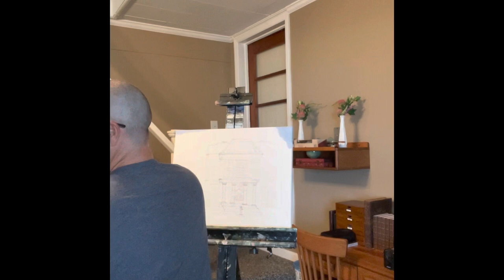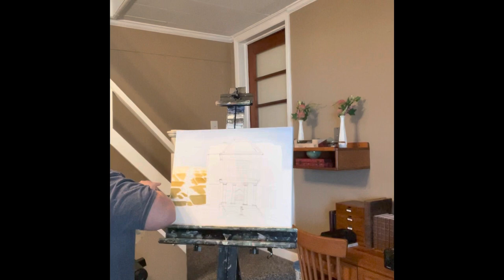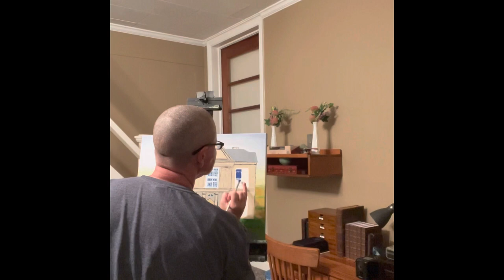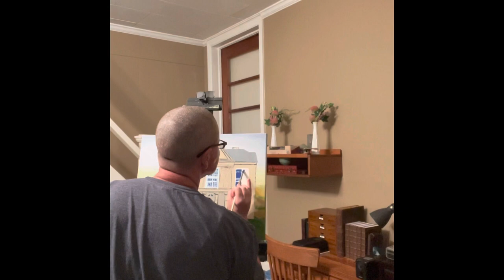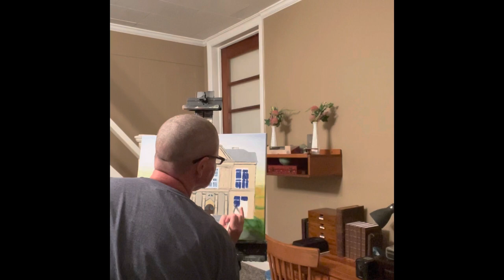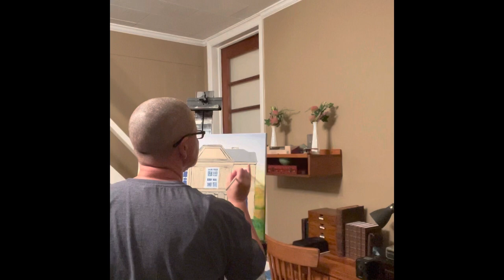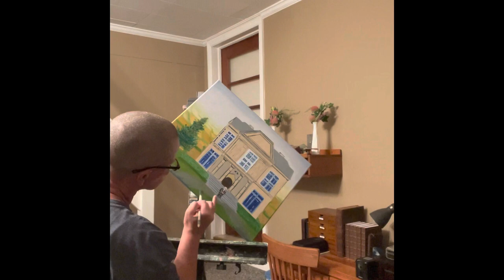Keeping It Clean “using the smear technique” The John Timpelton Library in Sewanee, Tennessee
A dry oil painting on canvas where the oil colors are applied to a dry canvas. I first used a micron 005 increment pen to dray the basic image which if a thin layer of oil paint is applied one can still see the lines through lighter colors and it helps keep the edges straight also for those more complicated subject we paint. This is a 16x20 with oils of “The Jon Timpelton Library in Sewanee, Tennessee” close to our local Ivy League University The University of the South also known as The Sewanee University. Enjoy and Gold Bless.